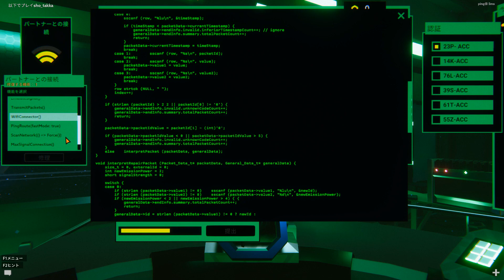【ピンク青青ピンク青ピンク】Operation Tango #04